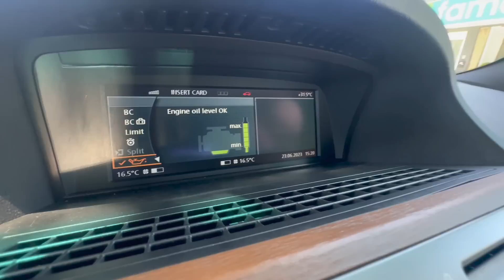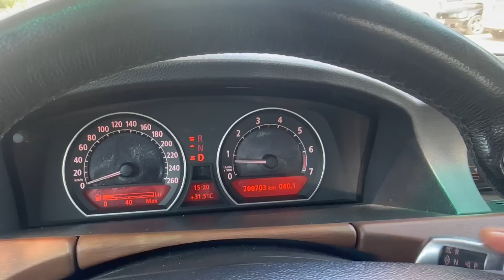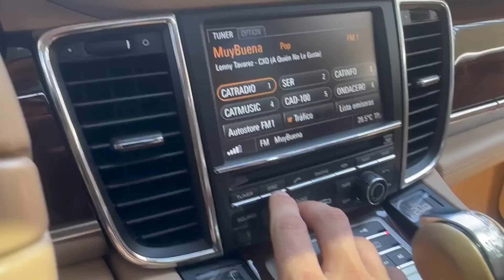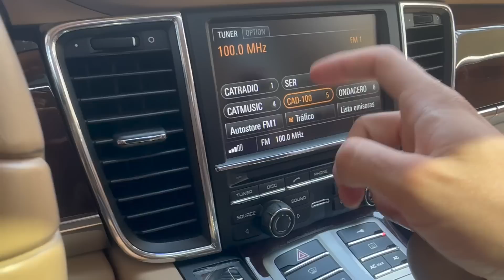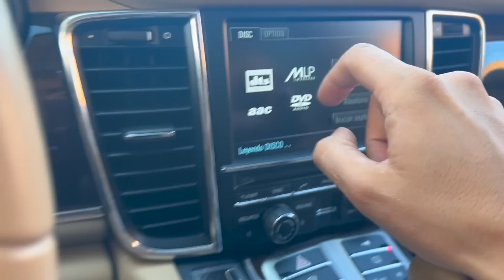Compro el PEOR serie 7 de la historia... Cambio S8 por Panamera TURBO!!!